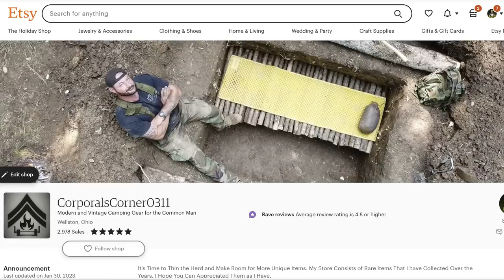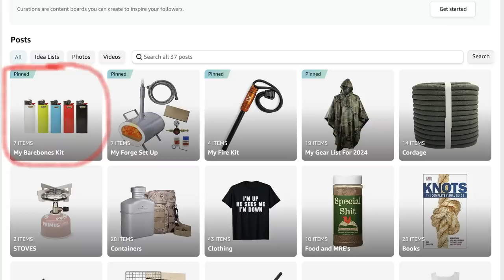Solo Overnight Using a Barebones Basic Kit to Stay Alive in the Woods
Time For a Barebone Kit Review in The Woods.